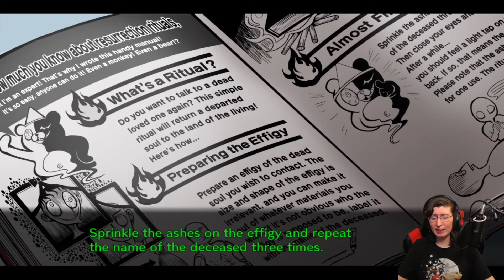Danganronpa V3: Revival Murder Motive - 58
This Ghastly murder!